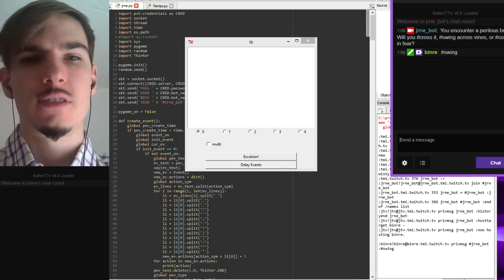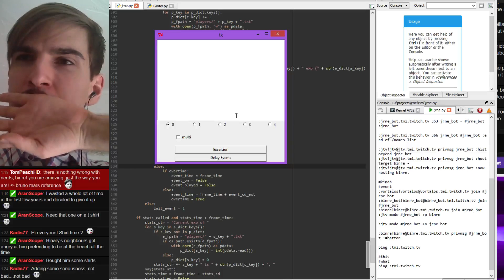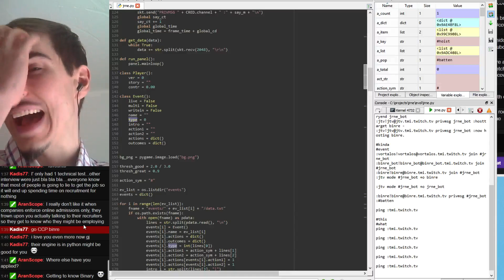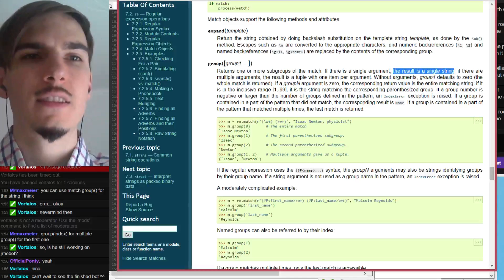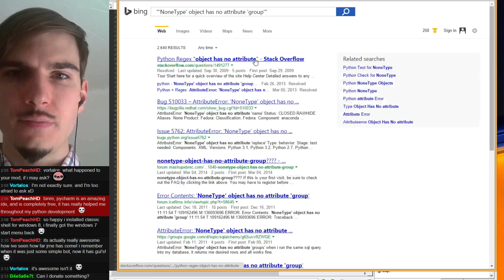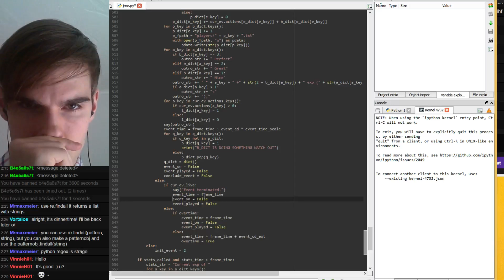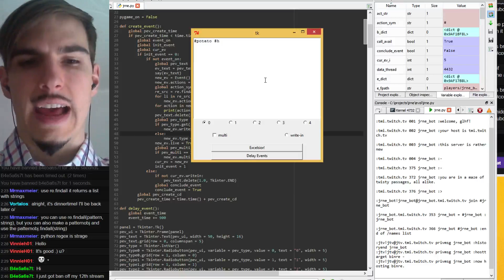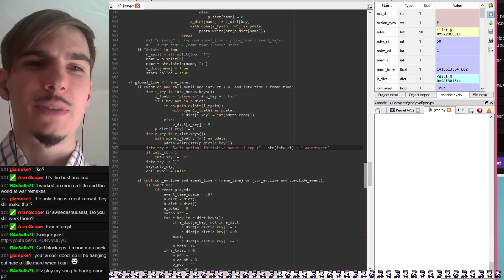New Visuals - 1 / 4